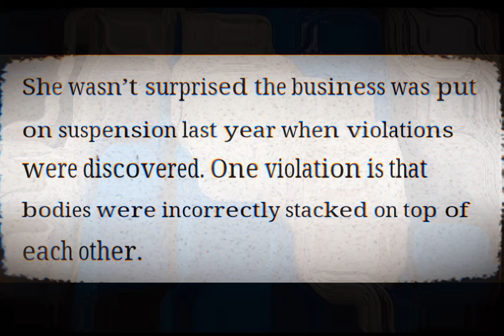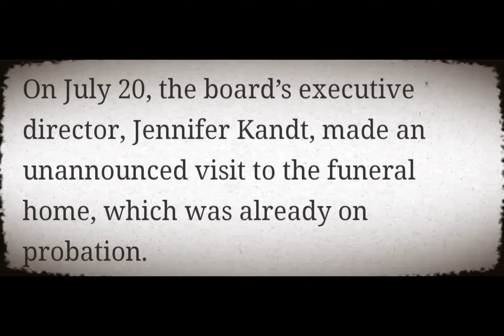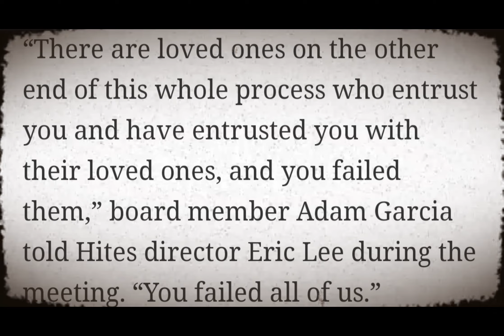FUNERAL HOME SHUTS DOWN!!! DISTURBING CONDITIONS!!!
IM PROBABLY GOING TO HELL FOR THIS VIDEO 🤣🤣🤣